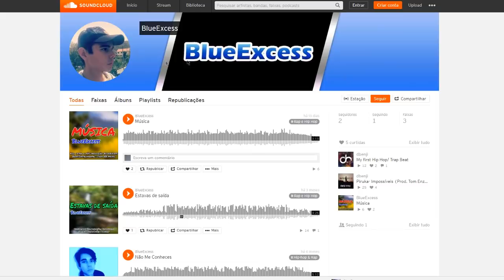PORTUGUÊS REAGE A BALNEÁRIO CAMBORIÚ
No vídeo de hoje eu decidi reagir à cidade de Balneário Camboriú, conhecida como a Dubai brasileira e também como a Miami brasileira. É uma cidade muito moderna com grandes arranha-céus e com paisagens incríveis.
Música de fundo:
Hip-Hop Ninja Beats - Better Days